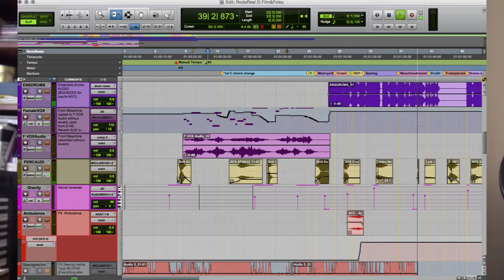My RODE Reel 2020 'Funky Feet' - Behind the scenes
This 3-minute short film is the second part of my entry to My RODE Reel 2020.  It tells the story of how I made my film, the music I created for it and describes some of the methods I used and difficulties I encountered in production.